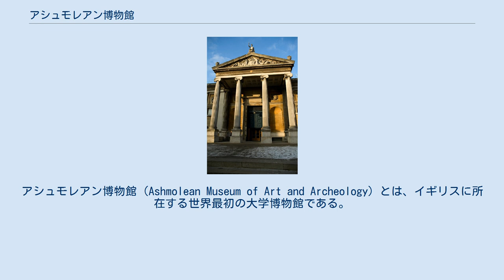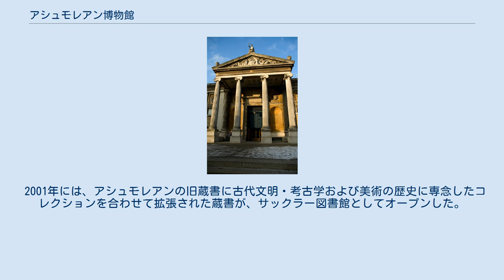アシュモレアン博物館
アシュモレアン博物館（Ashmolean Museum of Art and Archeology）とは、イギリスに所在する世界最初の大学博物館である。
正式名称：アシュモレアン美術・考古学博物館。
最初の建物は、イギリスの政治家で錬金術研究者で好古家のエリアス・アシュモールが1677年オックスフォード大学に寄贈した「驚異の部屋」の収納のために建てられた。
 1678年 - 1683年まで「驚異の部屋」として使われ、1683年5月24日にアシュモレアン博物館として開館した。
2006年から2009年の間に拡張のために、一度閉鎖した。
 収蔵品はエリアス・アシュモール自身が集めた物と、庭師で旅行家にして収集家であったジョン・トラデスカント、および同じ名前の息子ジョン・トラデスカントから入手した物で、古銭、書物、版画、地質標本、動物標本（そのひとつにヨーロッパで見られた最後のドードー鳥の剥製があったが、虫食いがひどかったため1755年に頭部と爪のひとつを除いて破棄された）が含まれていた。
博物館は1683年5月24日に開館し、オックスフォード大学最初の化学教授で自然科学者のロバート・プロット が最初の学芸員（Keeper）職に就任した（1973年より、学芸員（Keeper）職は館長 (Dirctor) 職と変更された）。
 その後、種々の標本は新しい博物館に移されて、ブロード・ストリートの建物（後に「オールド・アシュモレアン」として知られ、それはサー・クリストファー・レンもしくはロバート・ウッドによるものとされる）は、オックスフォード英語辞典のスタッフのための事務所として使われた。
1924年からはオックスフォード科学史博物館として、世界最大のアストロラーベコレクションやルイス・エヴァンスがオックスフォード大に寄贈した科学装置のコレクションを展示している。
 現在の建物は、チャールズ・コッカレルのデザインによる新古典主義建築で、1845年にボーモント・ストリートに建てられている。
建物の東翼はタイラー・インスティテューション、オックスフォード大学近代語学部（現・中世および近代語学部）の施設が占めていた。
本館にはエリアス・アシュモールとジョン・トラデスカント父子による当初のコレクションはもちろんのこと、膨大な考古学資料や芸術作品が納められている。
芸術作品の中にはラファエル前派の最も優れたコレクションの一つに数えられる絵画や、同じくマジョリカ陶器、英国銀器のコレクションが含まれる。
考古学部門においては、アーサー・エヴァンズの遺贈品である非常に優れたギリシャとミノアの陶器のコレクションが含まれている。
同部門にはまた、古代エジプトおよびスーダンの古代遺物の幅広いコレクションを所蔵している。
なお同館ではエジプト学の進歩のためにグリフィス研究所を主催している。
 1999年12月31日、泥棒が隣接する建物の足場を使ってアシュモレアン博物館の屋根に登り、天窓を破って侵入、ポール・セザンヌの油絵「オーヴェル＝シュル＝オワーズの眺望」を盗み出した。
賊は同じ部屋にあった他の作品には手をつけず、また盗品が売りに出されることもなかったため、何者かの依頼にもとづく美術品盗難事件ではないかと推測されている。
 アシュモレアン博物館の内部は近年広範囲に渡って現代化され、現在ではレストランと大きなギフトショップが含まれている。
 2001年には、アシュモレアンの旧蔵書に古代文明・考古学および美術の歴史に専念したコレクションを合わせて拡張された蔵書が、サックラー図書館としてオープンした。